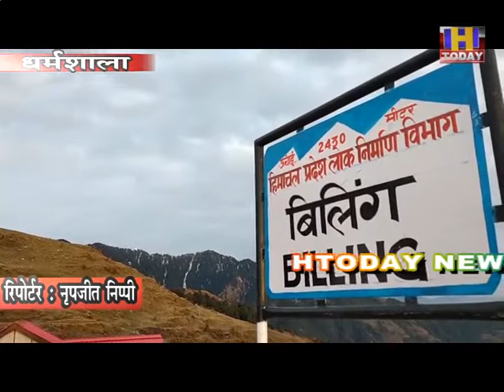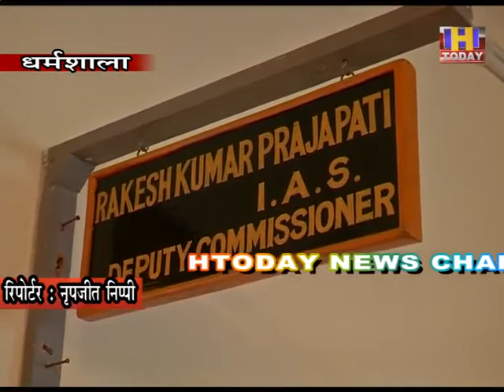14 jan 2एक आम ज़िन्दगी को बचाने के लिये जिला प्रशासन कांगड़ा जिस तरह से रात-दिन एक कर रहा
महज़ एक आम ज़िन्दगी को बचाने के लिये जिला प्रशासन कांगड़ा जिस तरह से रात-दिन एक कर रहा है, चौपर्स के ज़रिए लाखों रुपये खर्च किये जा रहे हैं, वायु सेना के हेलीकॉप्टर की मदद ली जा रही है, सैकड़ों मोन्टेनरिंग को सुराग ढूंढने के लिये लगा दिया गया है। ये वाकई में अपने आप का सबसे बड़ा सर्च ऑपरेशन है, जो इन दिनों न केबल कांगड़ा जिला से ऑपरेट किया जा रहा है बल्कि उसमें अब कुल्लू जिला और चम्बा को भी शरीक कर लिया गया है। दरअसल ये सर्च ऑपरेशन किसी वीवीआइपी की गुमशुदगी के बाद नहीं हो रहा बल्कि बैजनाथ के बीड़ स्थित चौगान निवासी उस आम शख़्स के लिये शुरू किया गया है, जिसे पैराग्लाइडिंग का शौक है और बीते एक दशक से पैराग्लाइडिंग कर रहा था, और 5 दिन पहले उसकी ओर से बिलिंग से सोलो फ़्लाइंग की गई थी। मगर दोबारा बिलिंग में लैंडिंग करने की बजाय वो उन बिलिंग की वादियों में कहां खो गया